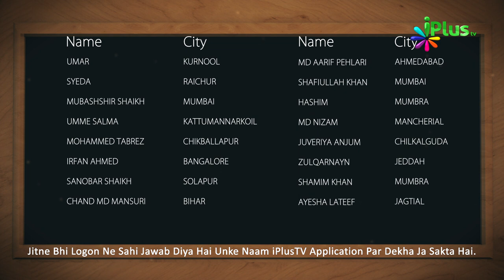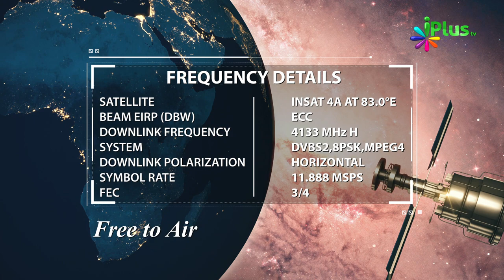Answer & Winner Name- Islamic Quiz - Aaj Ka Sawal 186 - iPlus TV